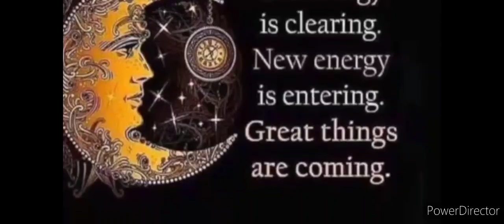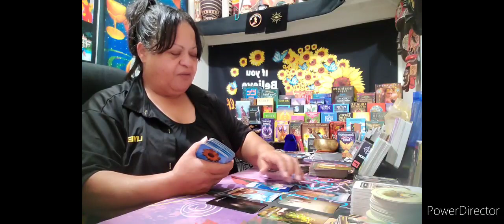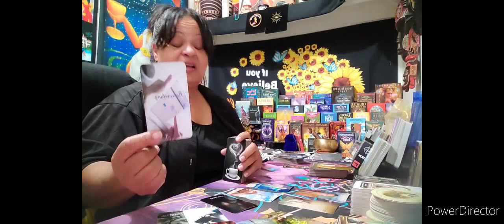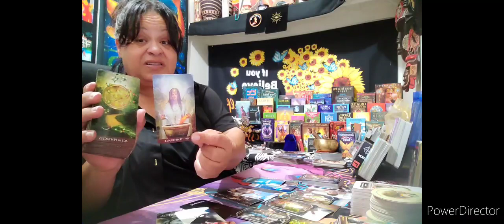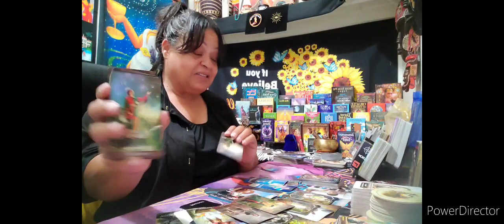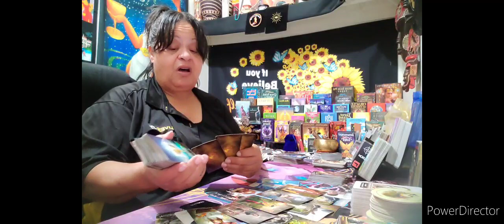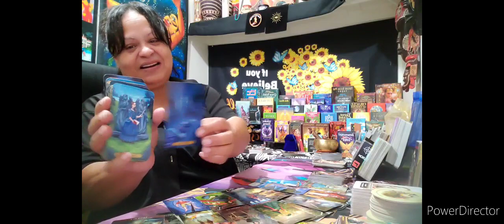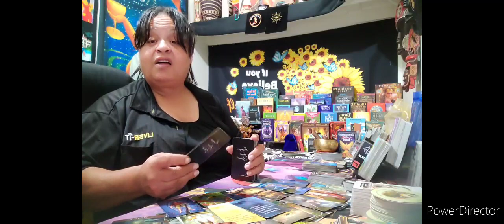Gemini ♊️ They can't stop watching you👁👁 jealous and triggered 👿